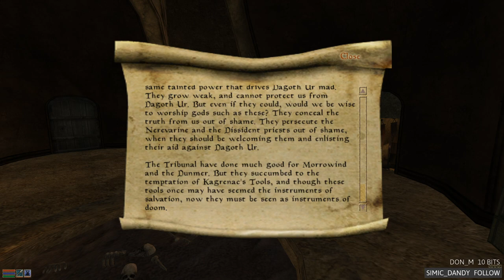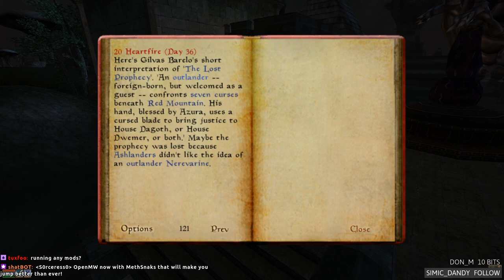OpenMW: Playthrough Pt.14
The OpenMW on Linux adventure continues. This week Pedro writes a scroll his arse can't cash.